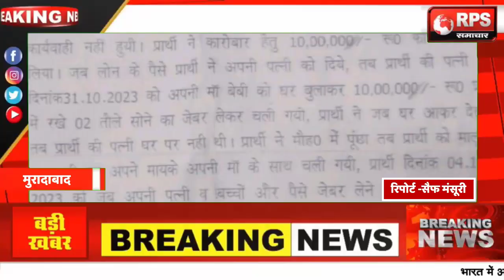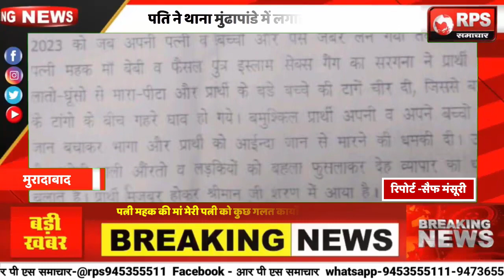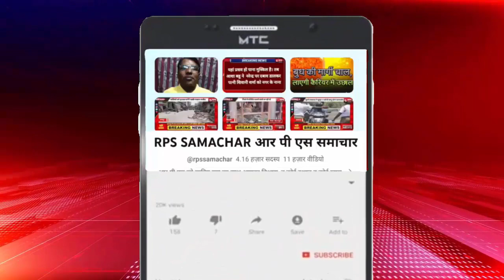पति ने थाना मुंढापांडे में लगाई इंसाफ की गुहार